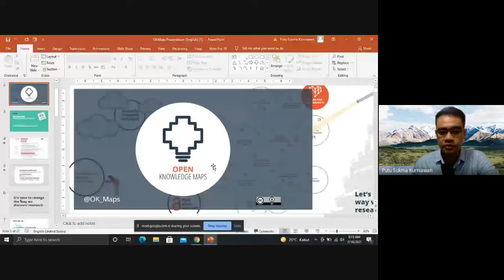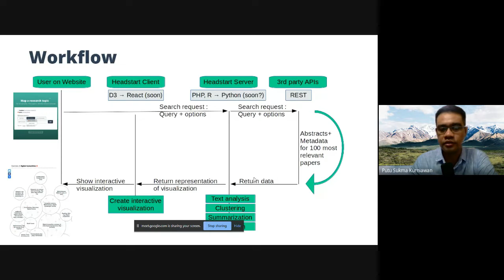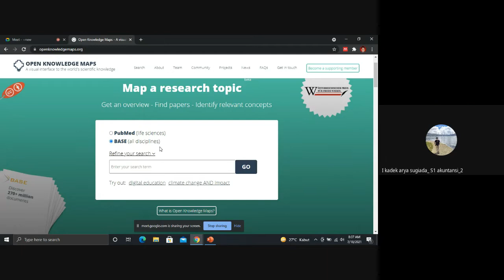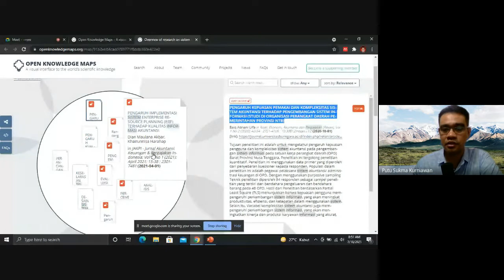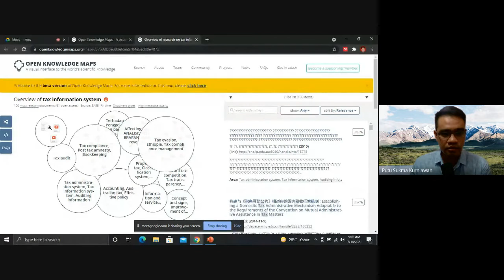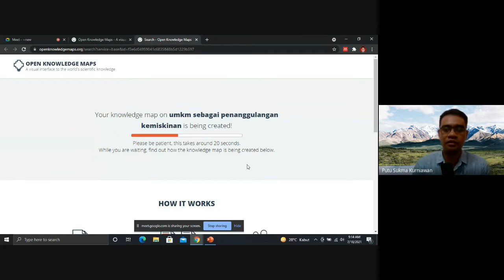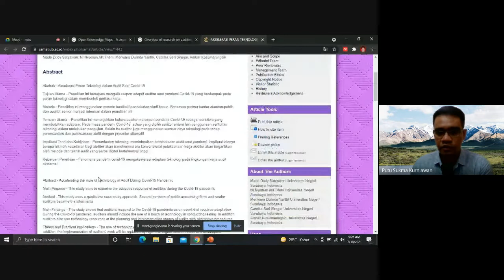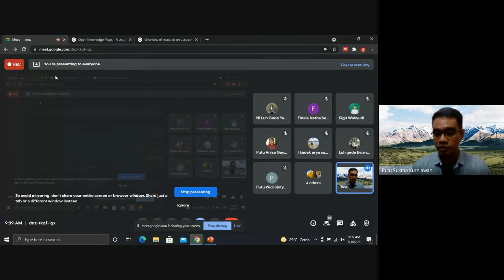Pelatihan Daring Menggunakan Platform Open Knowledge Maps untuk Membantu Penelitian (Periode 1)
Video ini adalah rekaman dari kegiatan pelatihan daring menggunakan platform Open Knowledge Maps untuk membantu proses penelitian. Pelatihan daring ini diikuti oleh mahasiswa dan mahasiswi dari Prodi Akuntansi S1, Fakultas Ekonomi, Universitas Pendidikan Ganesha. Semoga kegiatan pelatihan daring ini dapat memberikan motivasi untuk melakukan kegiatan riset.